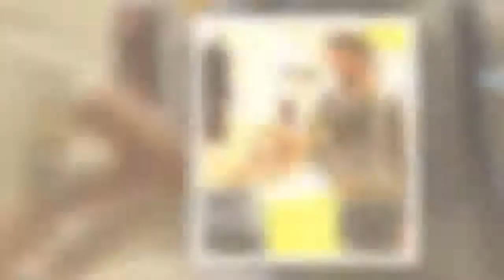Anna Tatangelo insieme a Giovanni Caccamo? La sua risposta al veleno| STARS NEWS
Giovanni Caccamo e Anna non stanno insieme: le parole della Tatangelo Anna Tatangelo in seguito all'ennesimo gossip che la vuole fidanzata con Giovanni Cac